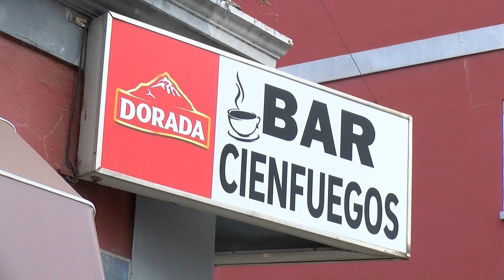➡️ El hervidero TV 📺 ● 14 | 02 | 24